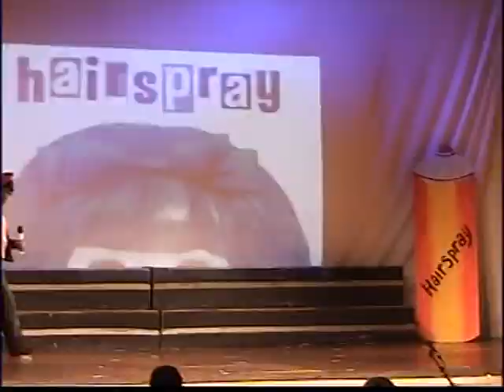Best of Blackface Hairspray 2009